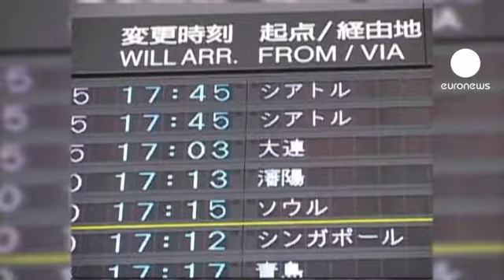Nucleare: summit Giappone-Cina-Corea del Sud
Sicurezza nucleare e cooperazione nella gestione delle catastrofi: sono i capisaldi del vertice trilaterale in corso a Tokyo fra Giappone, Cina e Corea del Sud.

Un'occasione per il primo ministro nipponico Naoto Kan per riguadagnare il sostegno dei due Paesi, fortemente critici sulla gestione dell'emergenza nucleare a Fukushima.

Prima di arrivare a Tokyo i tre leader hanno effettuato un sopralluogo alla centrale.